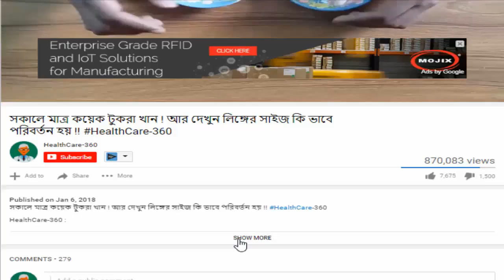হার্টের জন্য ডিম ও দুধ ভালো কি খারাপ Egg and Milk-health tips bangla Foods For Healthy Heart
HealthCare360 Channel , This YouTube Channel To Show You How To Reduce So Many Health Problems , To Cure Your Home made Things , U Like This Videos Subscribe Our You Tube Channel And Give Suggestion any Thing About Health